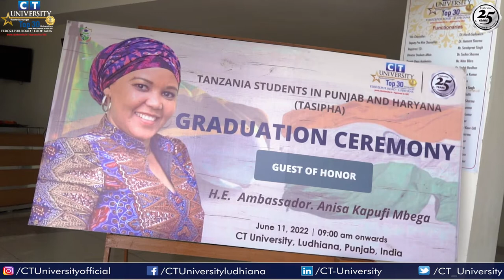CT University holds Graduation ceremony of Tanzanian Students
A degree conferring ceremony was held for the Tanzanian students of CT University. The chief guest remained Ambassador of Tanzania in India H.E Ambassador Anisa Kapufi Mbega in escort of Abubakary Saleh Mwinyipembe and Minister Plenipotentiary Nathaika Francis Msuya.

The chief guests were welcomed in a pure Punjabi manner by playing Dhol and the students performed Punjabi folk dance Gidha. In addition, the Chancellor, CT University, Charanjit Singh Channi, Pro-Chancellor Dr. Manbir Singh and the Vice-Chancellor, Dr. Harsh Sadawarti welcomed them by presenting Kaintha to the guests.

The entire management of the university then escorted the guests to the auditorium on Dhol beats where degrees were awarded to 75 Tanzanian students who passed in 2022.